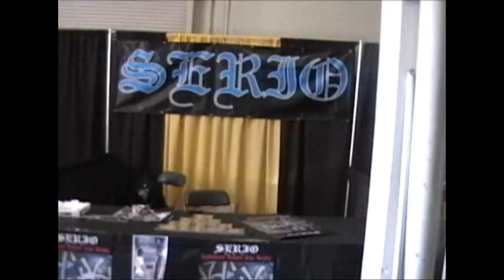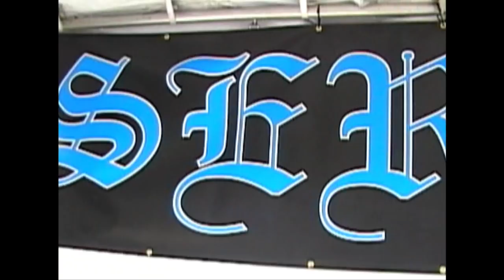SERIO - Documentary Part 1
Serio Controla Records presents SERIO - Documentary Part 1

Serio Controla Records Serio - Part 1 of 3